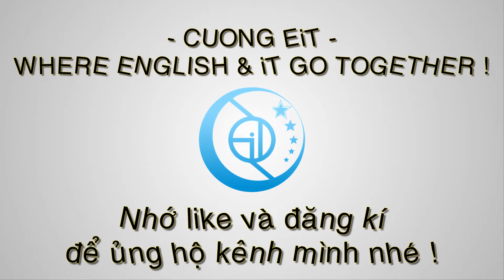Xuka muốn uống Tà Tưa - Nhạc chế Doremon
! Click show more right here !
☘️ IT PC - Laptop - Printer - Camera - Server
☘️ Graphics Video Designer - Editor
☘️ English Communication Teacher - Translator

▬▬▬▬▬▬▬▬▬▬ஜ۩۞۩ஜ▬▬▬▬▬▬▬▬▬▬▬▬▬
             Cuong EiT - Where English & iT go together
▬▬▬▬▬▬▬▬▬▬ஜ۩۞۩ஜ▬▬▬▬▬▬▬▬▬▬▬▬▬